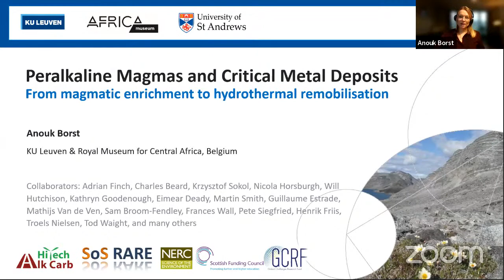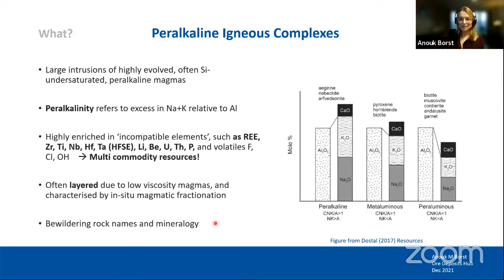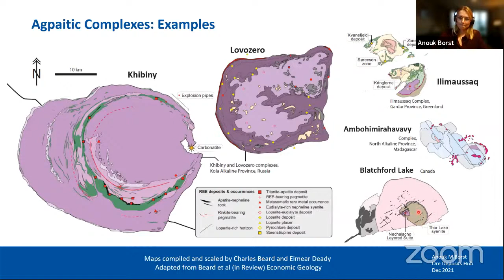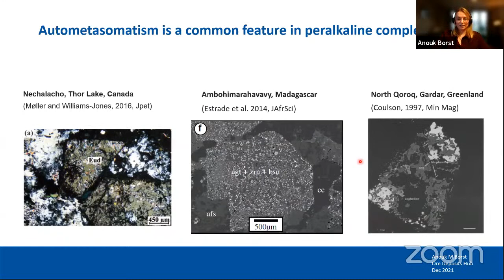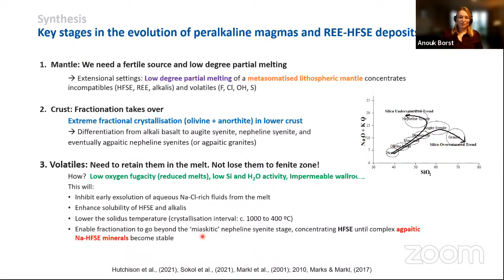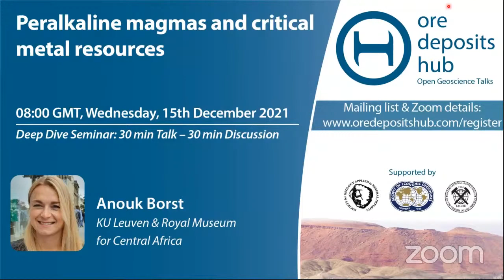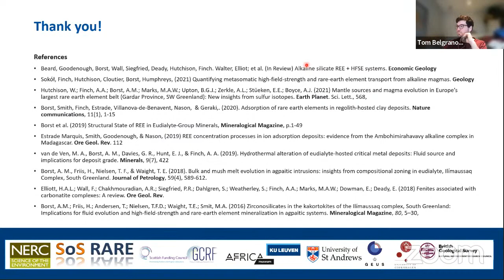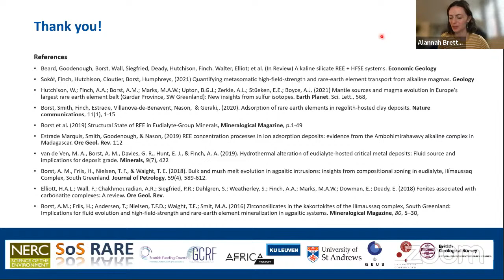ODH 108 - Anouk Borst - Peralkaline Magmas And Critical Metal Resources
Peralkaline Magmas And Critical Metal Resources

Speaker: Anouk Borst, KU Leuven & Royal Museum For Central Africa

15th December, 2021
Hosts: Alannah Brett, Tom Belgrano